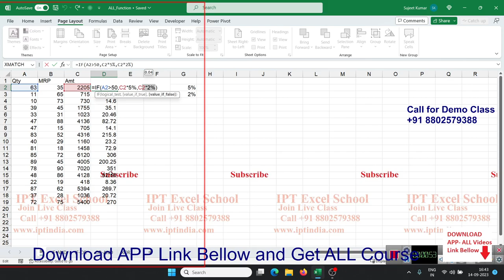IF Formulas in Excel - ALL Excel Formulas Part-1